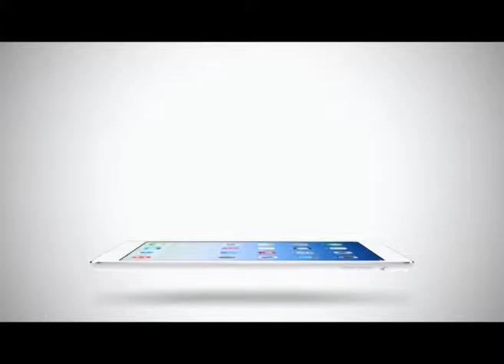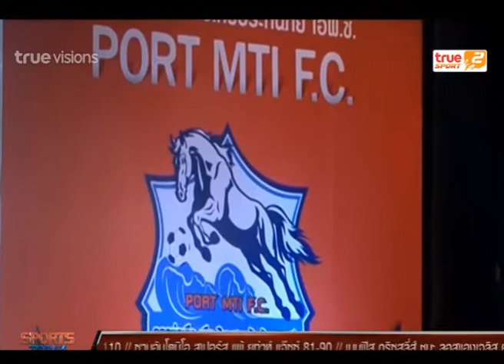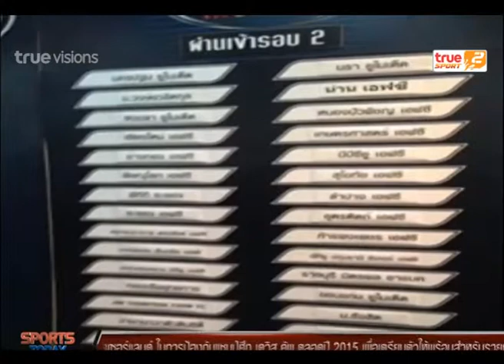Sport Today | 24-02-2015 (3/4)